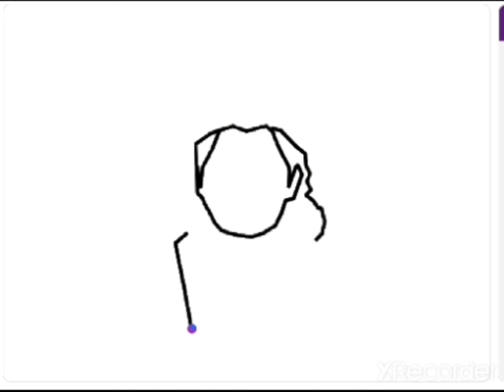Happy Hanuman Jayanti 🙏🌹Coded On Coding Application Scratch By Saanvi Mahesh Madgaonkar